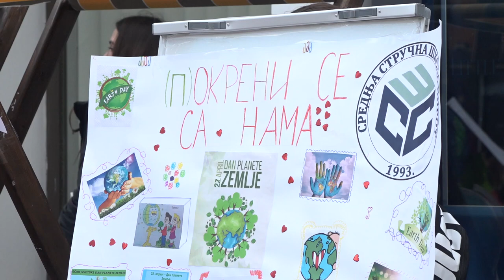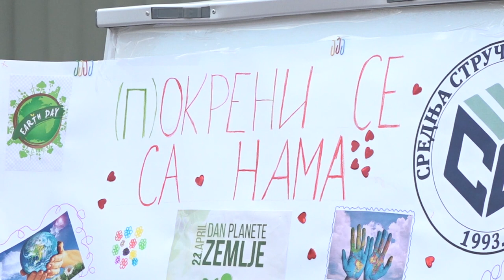POKRENI SE SA NAMA ZA OČUVANJE PLANETE